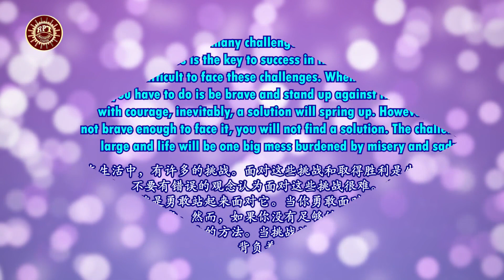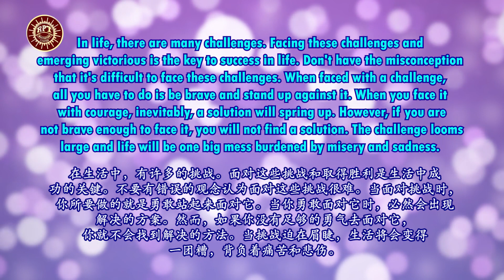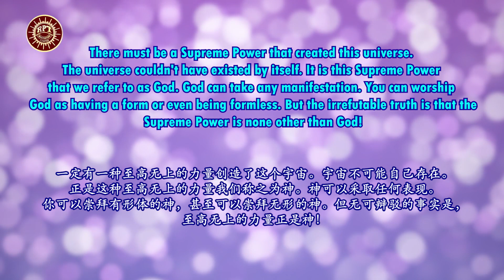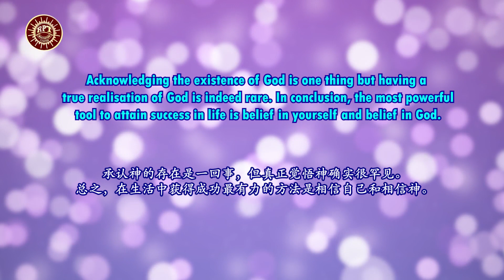RPT Dato’ Sri Guruji’s Words of Wisdom 08 10 2023